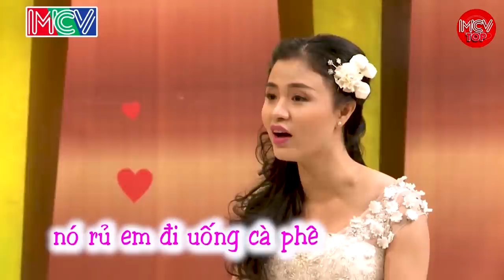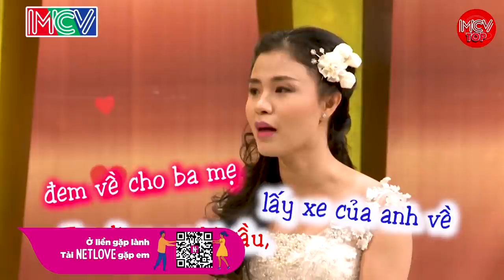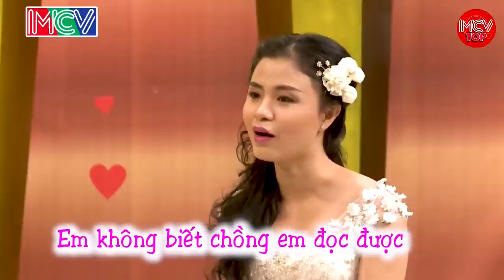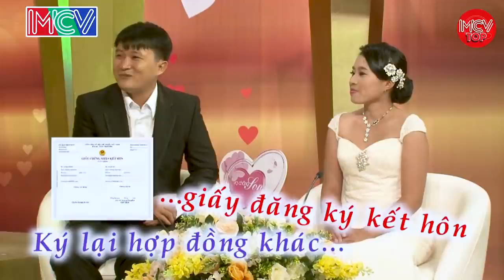Em Chỉ Chạy Vì Cái Ghế Sắp VA CHẠM VÀO EM, Vợ Em Hiền Dữ Lắm Anh, Đêm Tân Hôn Đặc Biệt Hay Nhất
shortlink=MCVTYoutube&pid=MCV_YOUTUBE&c=MCV_YOUTUBE